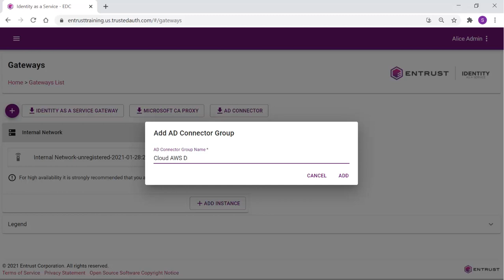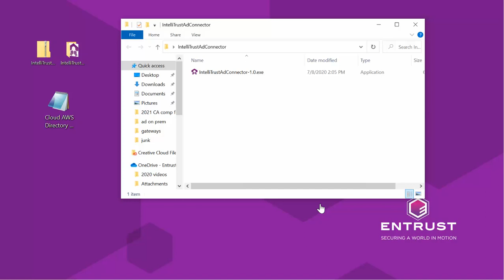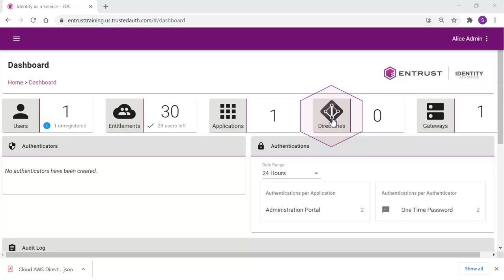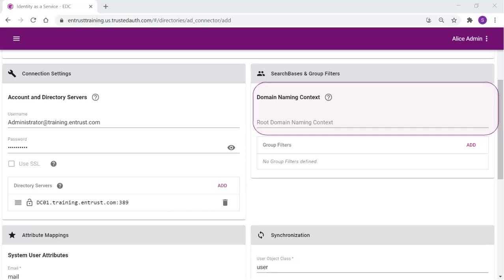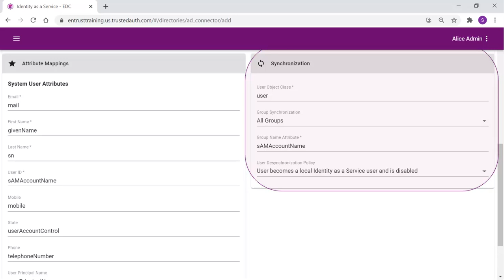Entrust Identity as a Service: Synchronizing Users (AWS)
Learn how to to synchronize users from the cloud (Amazon Web Services)

From desktop login and single sign-on to privileged access, the Entrust Identity as a Service cloud authentication solution enables existing and future use cases for all users — including employees, partners, contractors and customers.